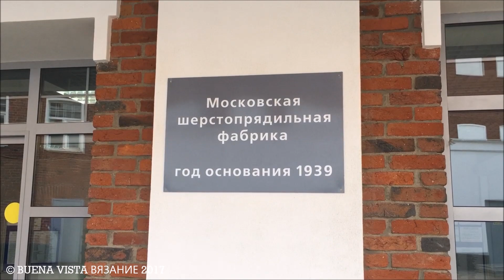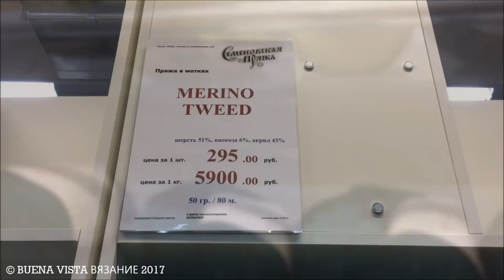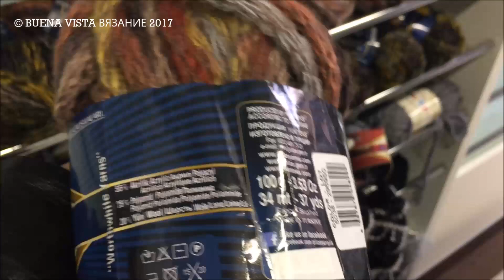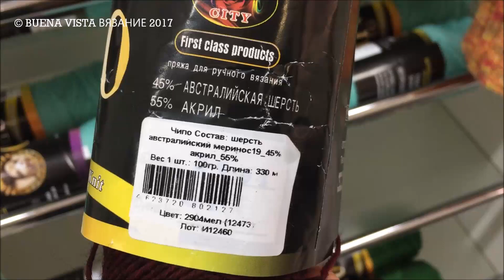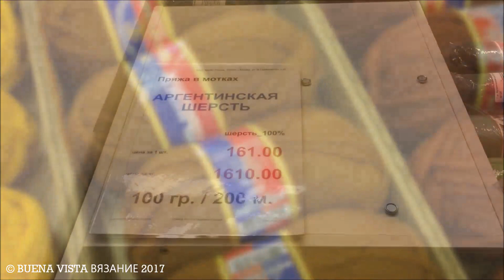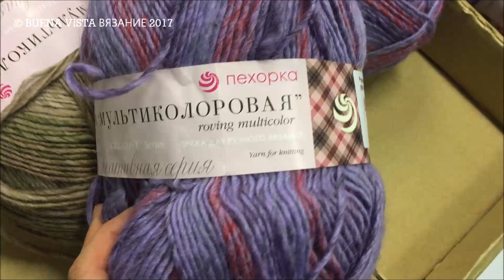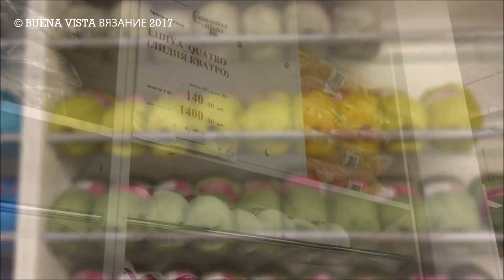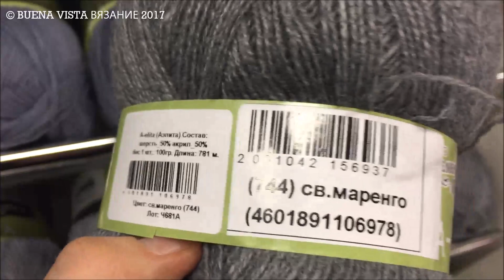МАГАЗИН "СЕМЕНОВСКАЯ ПРЯЖА". Магазин при фабрике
Адрес магазина пряжи при Семеновской фабрике:
Москва, ул Малая Семеновская, 28, стр 11
(станция метро Семеновская)

Видеоканал посвящен вязанию спицами: связанные изделия, пряжа, обзоры, репортажи с ярмарок и выставок, а еще видео о поездках и различных интересных фактах.